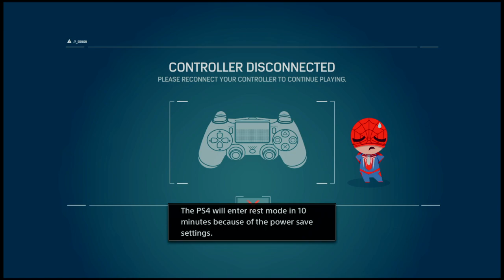Live with Rxsuperstar: marvels spider-man the video game exclusively on PS4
The Plug With Rxsuperstar Tues. & Thurs. 6-7pm (EST) Live

Top of the morning w/Rxsuperstar Monday -Friday Am (est)